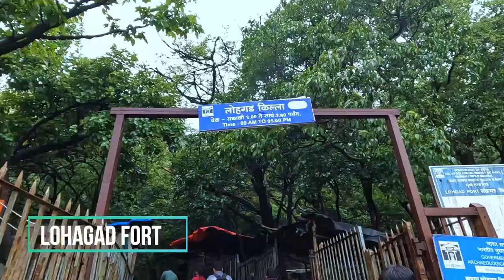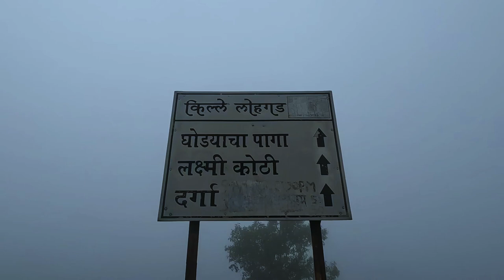Visited Lohagad Fort and Bhaja Caves in Full Rain - Lonavala EP 01 | Travel Syndrome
In this video we have visited Lohagad Fort and Bhaja Caves in Lonavala